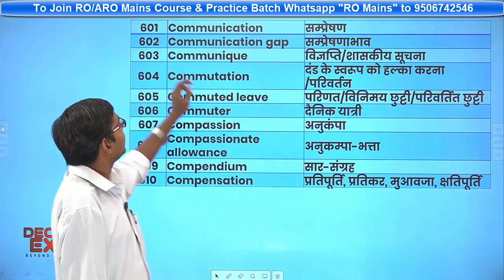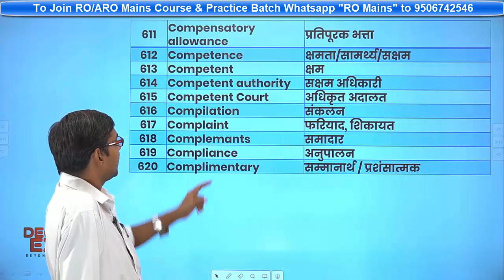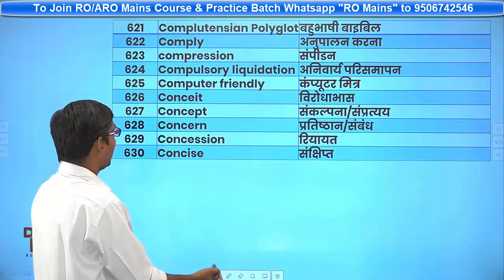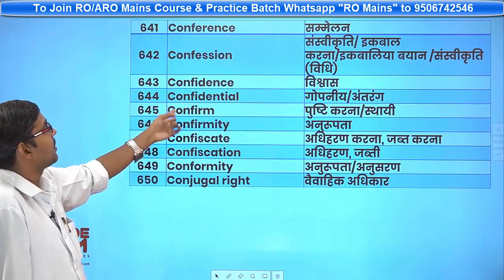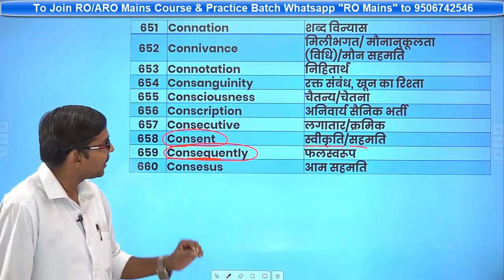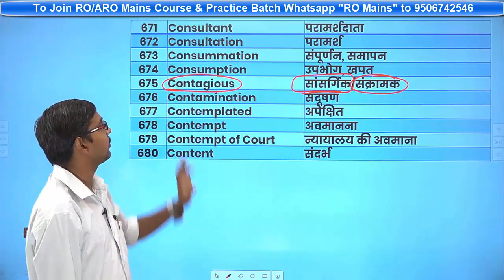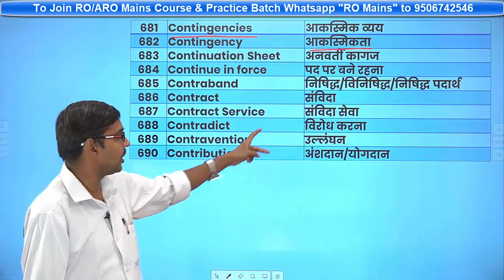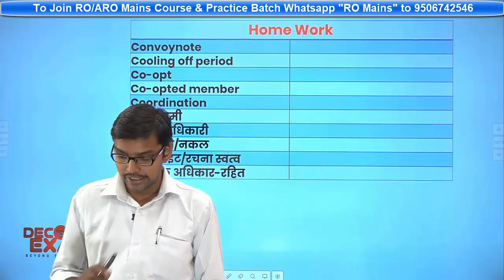UPPSC RO/ARO Mains 2021 || Administrative Vocabulary (प्रशासनिक एवं पारिभाषिक शब्दावली)-7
पारिभाषिक एवं प्रशासनिक शब्दावली (Administrative Vocabulary) // RO/ARO Mains Administrative Vocabulary
समीक्षा अधिकारी मुख्य परीक्षा प्रशासनिक शब्दावली - पारिभाषिक शब्दावली
पारिभाषिक शब्दावली (प्रशासनिक एवं वाणिज्यिक)

समीक्षा अधिकारी (RO-ARO) मुख्य  परीक्षा 2021 के लिए सम्पूर्ण Crash Course (Video Course + Notes + Test Series) से जुड़ने के लिए  “RO/ARO Mains” लिखकर 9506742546 पर WhatsApp कीजिए |

समीक्षा अधिकारी मुख्य परीक्षा 2021 || UPPSC RO/ARO Mains हिंदी आलेखन एवं निबंध Answer Writing course

UPPSC Annual Exam schedule Calendar 2022
RO/ARO Mains Preparation Strategy || समीक्षा अधिकारी मुख्य परीक्षा की तैयारी कैसे करें || RO/ARO Mains 2021 Preparation
समीक्षा अधिकारी परीक्षा 2021
RO-ARO 2021 mains Complete Preparation Strategy
RO/ARO mains Final Preparation strategy 2021
RO mains Preparation strategy 2021
समीक्षा अधिकारी मुख्य परीक्षा हेतु पाठ्यक्रम
RO/ARO Mains Syllabus Analysis
समीक्षा अधिकारी मुख्य परीक्षा सामान्य हिन्दी एवं आलेखन
RO/ARO Mains Essay Writing
समीक्षा अधिकारी मुख्य परीक्षा निबंध लेखन

Final strategy for RO/ARO Mains 2021
UPPSC RO/ARO mains Preparation strategy || समीक्षा अधिकारी मुख्य परीक्षा की तैयारी कैसे करे ? UPPPSC RO-ARO mains Preparation strategy  || RO -ARO mains Examination /Age, Eligibility, Syllabus and Programme

UPPSC RO-ARO mains 2020-21
UPPSC RO-ARO mains 2021-22
लोक सेवा आयोग उत्तर प्रदेश समीक्षा अधिकारी मुख्य परीक्षा
समीक्षा अधिकारी 2021 मुख्य परीक्षा
सहायक समीक्षा अधिकारी 2021 मुख्य परीक्षा
सहायक समीक्षा अधिकारी 2011 मुख्य परीक्षा
समीक्षा अधिकारी 2011-22 मुख्य परीक्षा
उत्तर प्रदेश समीक्षा अधिकारी 2021-22 मुख्य परीक्षा
उत्तर प्रदेश समीक्षा अधिकारी 2021 मुख्य परीक्षा
उत्तर प्रदेश सहायक समीक्षा अधिकारी 2021 मुख्य परीक्षा
UPPSC Samiksha Adhikari 2016 Mains Exam
UPPSC Samiksha Adhikari 2021 Mains Exam
UPPSC sahayak Samiksha Adhikari 2021 Mains Exam
UP sahayak Samiksha Adhikari 2021 Mains Exam
UP Samiksha Adhikari 2021 Mains Exam